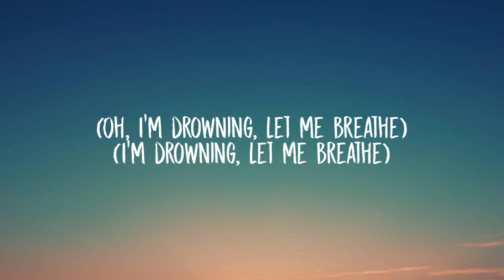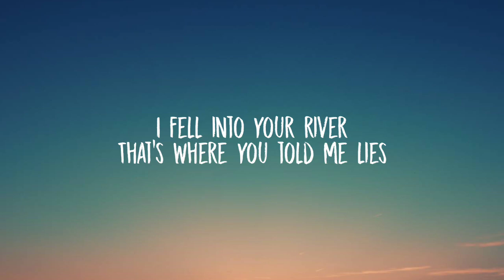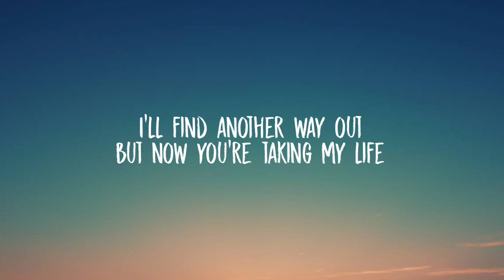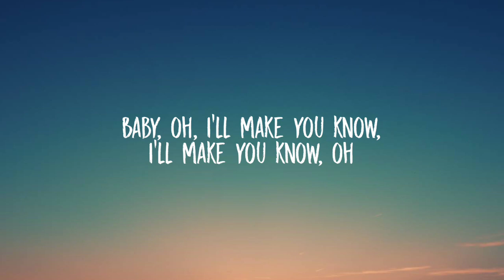BoyWithUke - Toxic (Lyrics)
Lyrics:

Tags 🔖